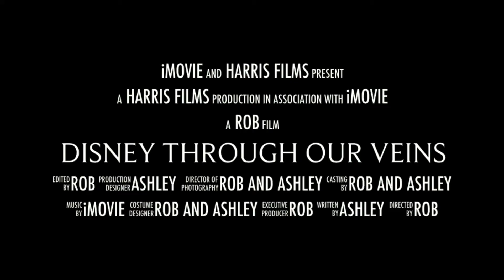Our Thoughts on Adventureland at Magic Kingdom - April 2021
In this vlog we discus our thoughts on Adventureland at the Magic Kingdom

We are big pirates fans however we are not big fans of another ride in this area x

We also use a tripod, for the Canon GX 7 Mark II camera and GoPro by Manfrotto and various GoPro accessories.